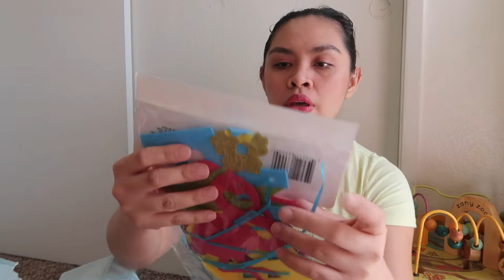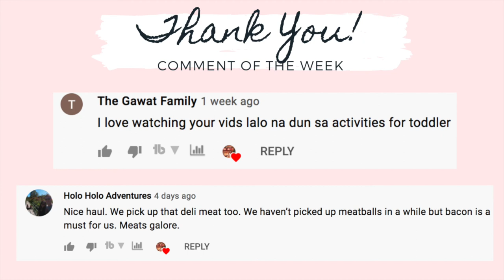LARGE DOLLAR TREE HAUL 2021 || ALL NEW || BRAND NAME FINDS || AMAZING $1 HIDDEN GEMS || Jill Sanchez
Hi lovies! Today’s video is Dollar Tree Haul. I went to Dollar Tree mainly because of the organization bins. I love how cheap but sturdy the bins were. But when you're there it's so hard to not get other stuff.

CHECK OUT SOCIAL MEDIA ACCOUNT:
JILL SANCHEZ

EQUIPMENTS:
 Canon G7x mark ii
 Canon SL1
 Tripods